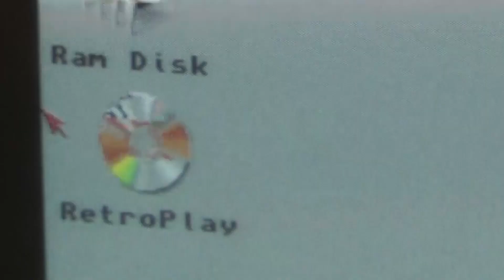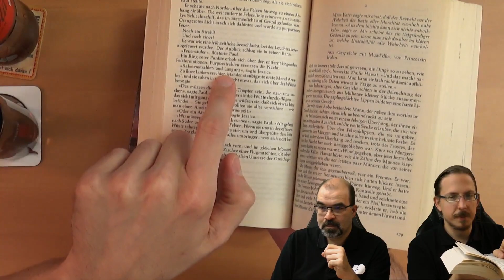Dune #10: Kynes, Planetenökologe (RetroPlay/Amiga)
Da kommt Chani aus dem Schwärmen nicht mehr heraus, wenn sie Paul Atreides ihrem Vater vorstellt. Immerhin kennt Paul schon 29 Sietchs und 15 Truppenanführer! Hagen beömmelt sich ob dieser Dialoge köstlich und Dennis gibt sein bestes, die Texte in bester Sprecher-Manie zu vertonen. Seine Karriere als Synchron-Sprecher bei Film und Hörspiel macht Dune zu einem wahrhaft multimedialen Erlebnis... :) Und jetzt erfahren wir alles!

INFOS
Titel ► Dune
System ► Amiga
Entwickler ► Cryo Interactive Entertainment
Publisher ► Virgin Interactive
Erscheinungsjahr ► 1992
Genre ► Adventure mit Strategie-Elementen